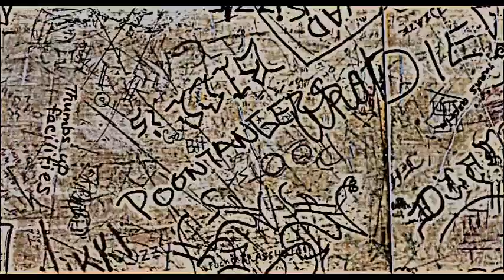Magazine - The Light Pours Out Of Me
Album : Real Life
Year : 1978
Scenes from Breakfast Club